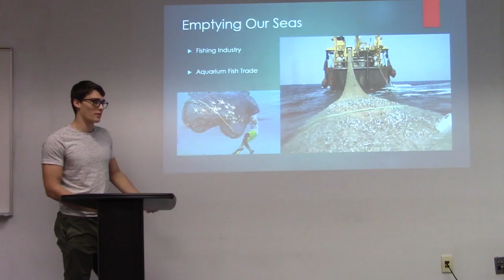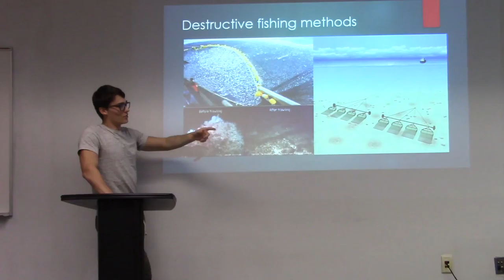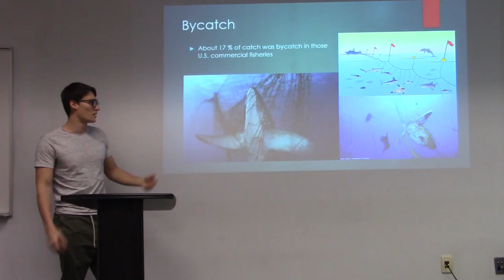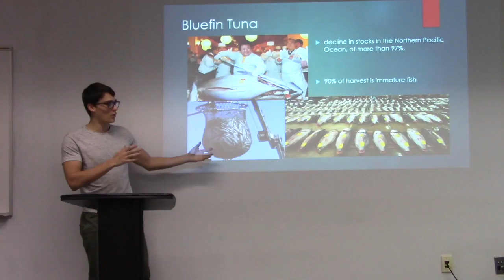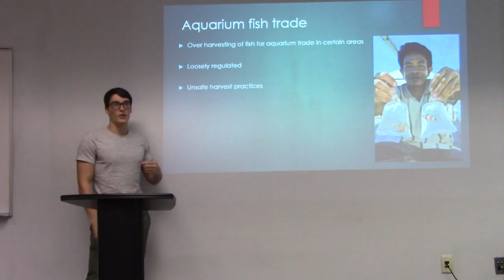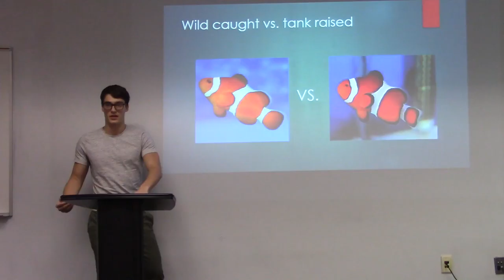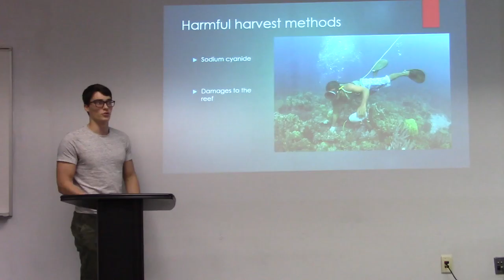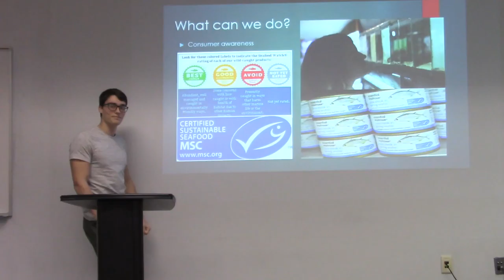Overfishing: Emptying the Seas for Food and Fishtanks